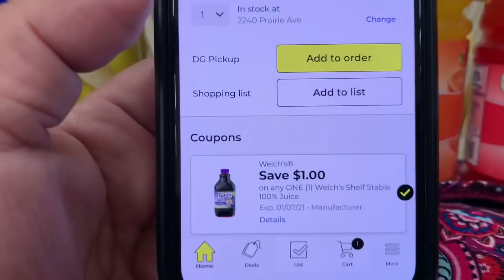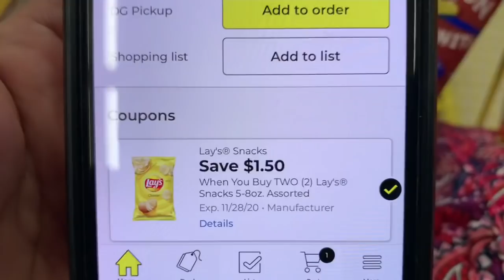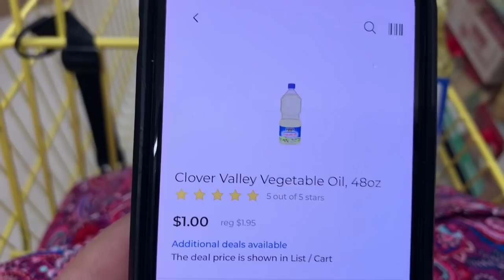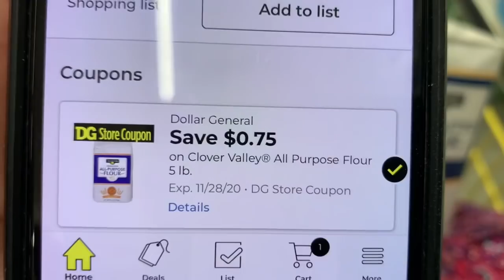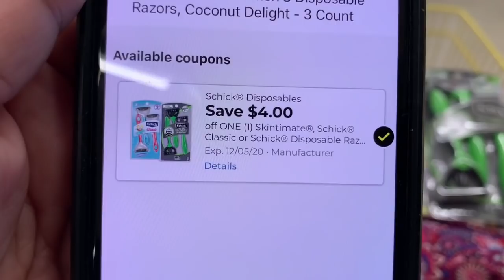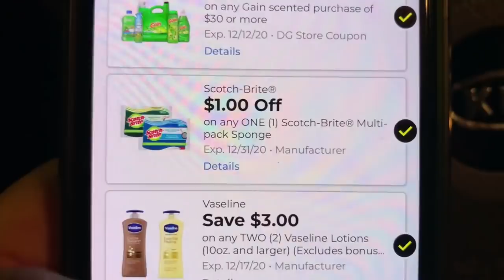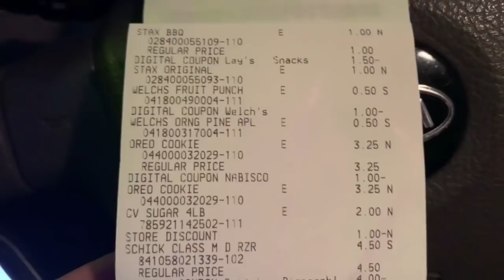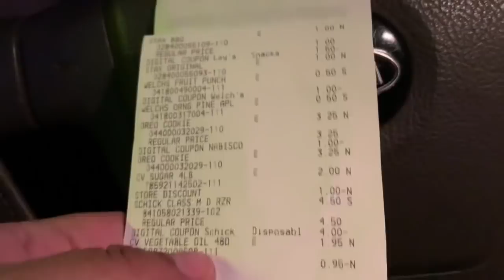Dollar general 🏃‍♀️💨💨gratis gratis 🔥